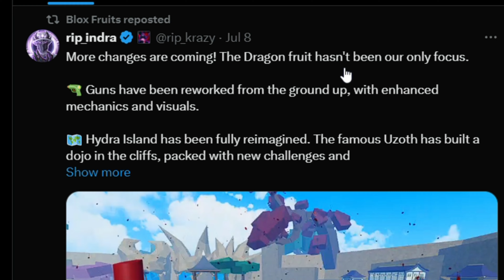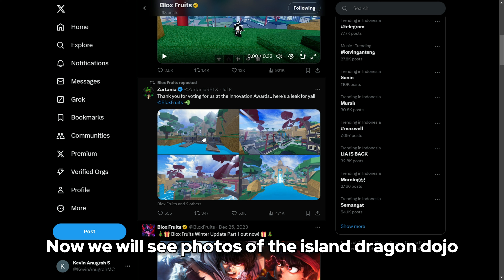New Blox fruits sneak peek!! Gun rework,Island rework,and More again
🎵🎶MUSIC🎵🎶
🎵Track: Windmill Isle (Day) - Sonic Unleashed [OST]🎵

🎵Track: Undertale OST- 023 - Shop Trap Remix

🏷RELEVANT HASHTAGS:
rip indra, MeEnyu, Zioles,kitsune fruit bloxfruit,Uzoth,